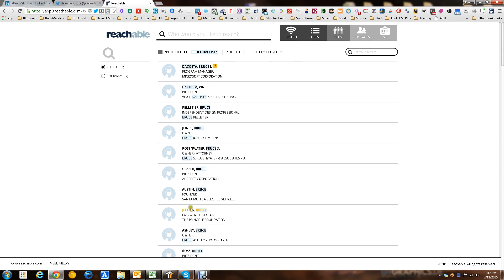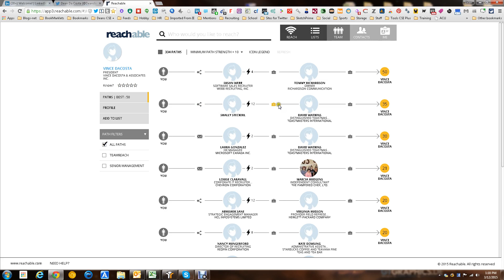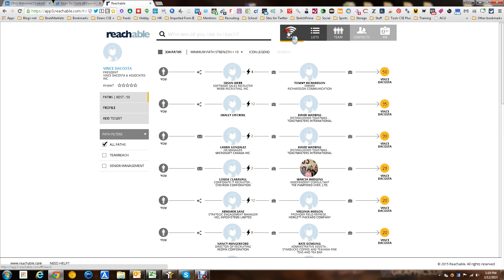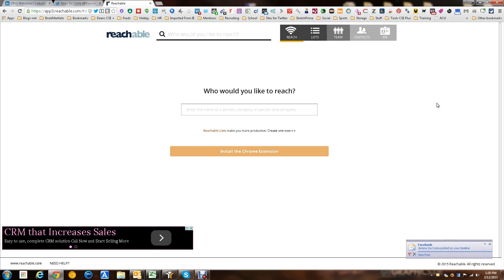Reachable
Sourcing and outreach tool, showing how you are connected